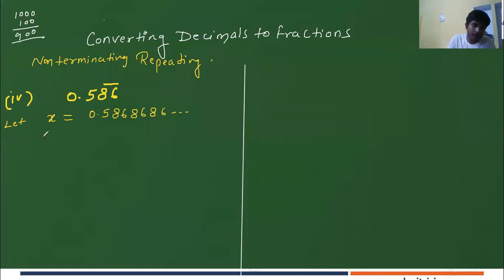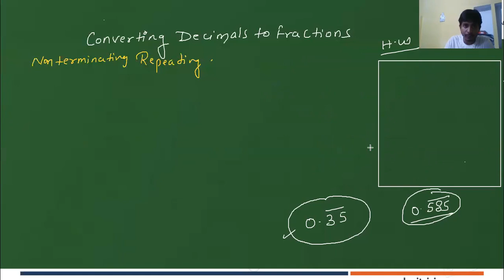Number Systems lecture 4